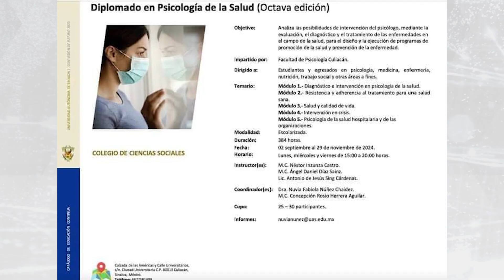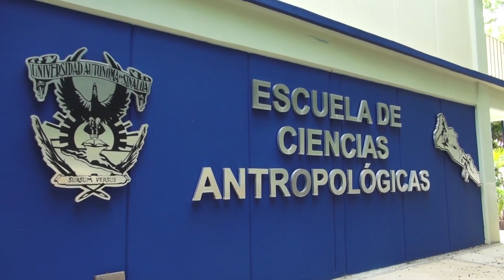UAS abre convocatoria a presentar Proyectos de Diplomados para registro oficial, aprobación y oferta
Hasta el 31 de octubre del año en curso, el Programa para la Revisión de la Oferta Educativa y Académica (PROEA) de Secretaría Académica Universitaria (SAU) de esta Máxima Casa de Estudios sinaloense, estará recibiendo “Proyectos de Diplomados para su registro oficial, aprobación y oferta durante el 2do. Semestre del Ciclo Escolar 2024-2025”.